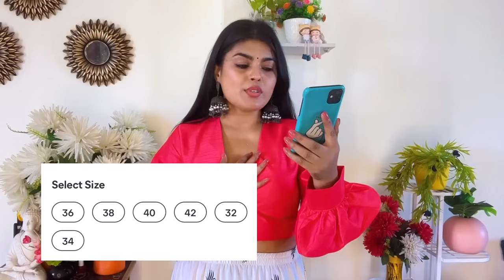Rs.264/- मे Ready To Wear Blouses From MEESHO || Must Have Blouses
Hey lovelies 💕,
 In this video I am sharing Most Beautiful Ready to wear Blouses || Must Have